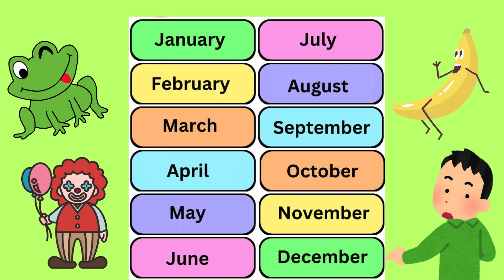Moths of the Years: A Mesmerizing Journey Through Nature's Winged Beauties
Welcome to "Moths of the Years" – a captivating exploration into the world of these enchanting creatures that flutter through the night. Join us on an immersive journey as we delve into the fascinating lives of moths, showcasing their diversity, beauty, and significance in the natural world.

In this video, you'll embark on a visual feast as we present a stunning array of moth species from around the globe. From the intricate patterns adorning their wings to their unique shapes and colors, each moth tells its own story, offering a glimpse into the remarkable evolution and adaptation of these nocturnal insects.

Through breathtaking footage captured in their natural habitats, we'll witness moths in action – from their graceful flight under the moonlight to their delicate interactions with flowers and foliage. Prepare to be amazed by the sheer variety of behaviors and ecological roles these winged wonders play in ecosystems worldwide.

But "Moths of the Years" isn't just about showcasing their beauty; it's also about raising awareness of the importance of moths in our environment. As vital pollinators and essential prey for nocturnal predators, moths play a crucial role in maintaining the balance of ecosystems and sustaining biodiversity.

Whether you're a seasoned moth enthusiast or simply curious about the wonders of the natural world, this video promises to inspire, educate, and instill a newfound appreciation for these often.
saadbhai
moths of the years